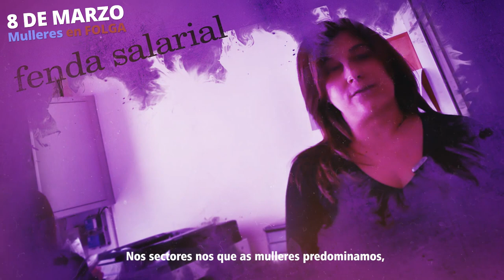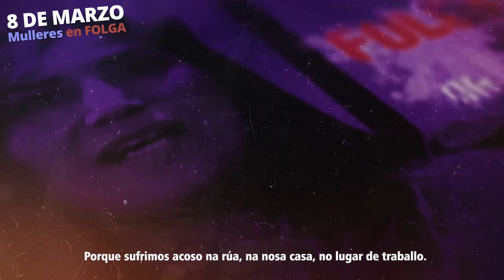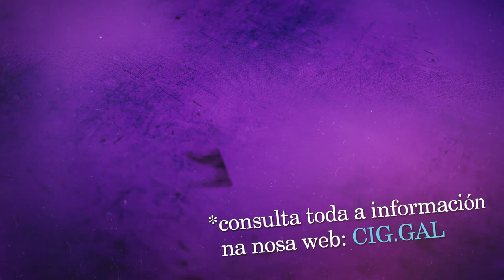8M - Mulleres en folga - CIG - SPOT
8deMarzo coa CIG - Mulleres en Folga!  🙆🏻‍♀✊🏻

Toda a información sobre a convocatoria do 8M no especial informativo

🔴SÓBRANNOS AS RAZÓNS PARA IR Á FOLGA!

A CIG convoca ao Paro Internacional de Mulleres que este 8 de marzo secundarán máis de 50 países, para reivindicar a igualdade de oportunidades entre mulleres e homes nas condicións de traballo, na esfera social e o dereito a vivir sen violencia.

📣PAROS POR QUENDAS DE TRABALLO - 8 DE MARZO

- de 00h a 02h da madrugada
- de 12h a 14h
- de 19:30h a 21:30h